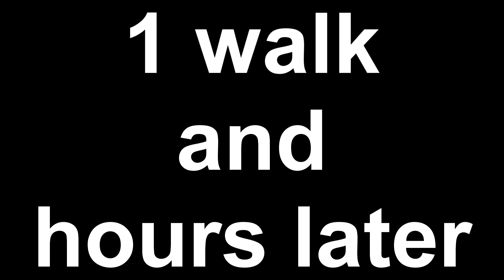BACK INTO POKEMON GO / LOTS OF APPOINTMENTS / WE FROGOT THE CHEESE / WORLDS BEST HOT SAUCE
I need a Haircut.

Title: For You [Classical] by Karma Fields from New Age | Dark Age (Deluxe Version)